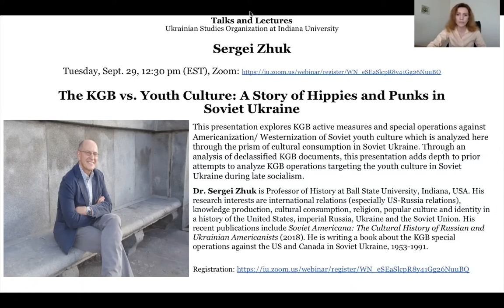UkrSO Talks and Lectures | Sergei Zhuk (Ball State University, USA)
Dr. Sergei Zhuk: "The KGB vs. Youth Culture: A Story of Hippies and Punks in Soviet Ukraine"

Sergei I. Zhuk is Professor of History at Ball State University. A former Soviet expert in US history (doctor istoricheskikh nauk), he moved in 1997 to the United States, defended his American Ph.D. dissertation about imperial Russian history at Johns Hopkins University in 2002. His research interests are international relations (especially US-Russia relations), knowledge production, cultural consumption, religion, popular culture and identity in a history of the United States, imperial Russia, Ukraine and the Soviet Union. His recent publications include Soviet Americana: The Cultural History of Russian and Ukrainian Americanists (2018), Nikolai Bolkhovitinov and American Studies in the USSR: People’s Diplomacy in the Cold War (2017), and  Rock and Roll in the Rocket City: The West, Identity, and Ideology in Soviet Dniepropetrovsk, 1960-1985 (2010). Currently, Sergei Zhuk is writing a book about the KGB special operations against the US and Canada in Soviet Ukraine, 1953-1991.